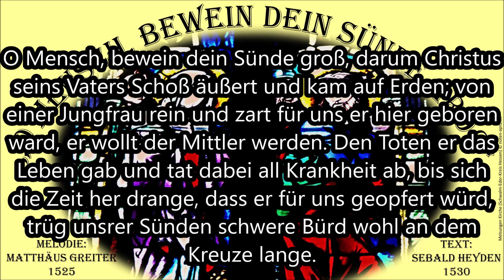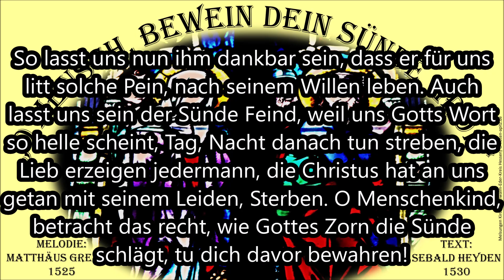O Mensch, bewein dein Sünde groß; Musik/Text; Gesang/Orchester Köthen, Passionsbild Melsungen Kirche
Gesang + Musik
Bild: Melsungen Kirche (Schwalm-Eder-Kreis Hessen) © noten-apitz.de
1.) O Mensch, bewein dein Sünde groß, darum Christus seins Vaters Schoß äußert und kam auf Erden; von einer Jungfrau rein und zart für uns er hier geboren ward, er wollt der Mittler werden. Den Toten er das Leben gab und tat dabei all Krankheit ab, bis sich die Zeit her drange, dass er für uns geopfert würd, trüg unsrer Sünden schwere Bürd wohl an dem Kreuze lange.
2.) So lasst uns nun ihm dankbar sein, dass er für uns litt solche Pein, nach seinem Willen leben. Auch lasst uns sein der Sünde Feind, weil uns Gotts Wort so helle scheint, Tag, Nacht danach tun streben, die Lieb erzeigen jedermann, die Christus hat an uns getan mit seinem Leiden, Sterben. O Menschenkind, betracht das recht, wie Gottes Zorn die Sünde schlägt, tu dich davor bewahren!
Melodie: Matthäus Greiter 1525
Text: Sebald Heyden 1530